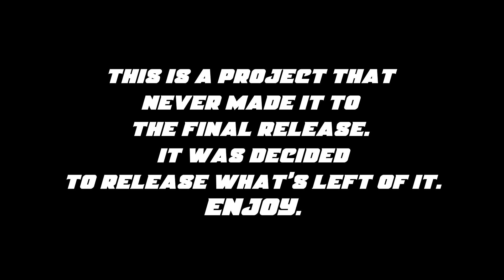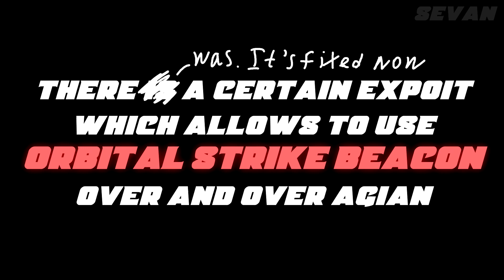[Scrapped 2021] Totally Accurate BattleGrounds - AVGN edition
Some scrapped footage of Totally Accurate BattleGrounds Gameplay.

TABG belongs to Landfall
AVGN belongs to James Rolfe